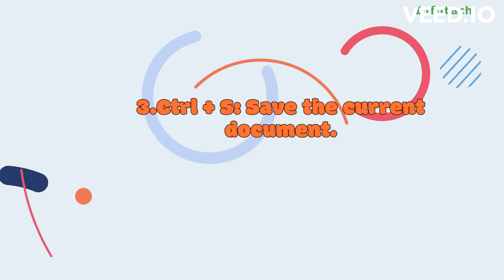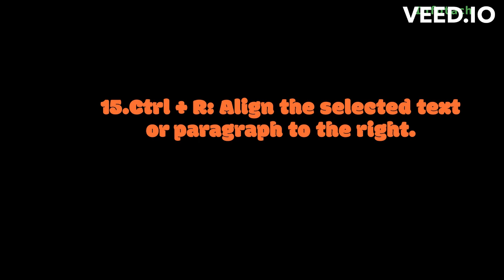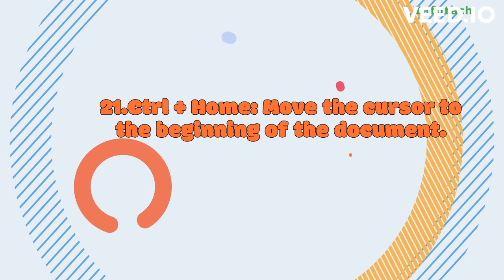25 MS office Short Keys (Supercharge Your Productivity with MS Office | Time-Saving Tips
Discover the hidden productivity gems of Microsoft Office shortcut keys and revolutionize your workflow. Save valuable time and effort by utilizing these time-saving keyboard shortcuts in Word, Excel, PowerPoint, and more. Increase efficiency, streamline tasks, and accomplish more with ease. Master the art of shortcut keys to navigate menus, execute commands, and simplify complex operations. Say goodbye to strain and fatigue, and unlock a world of productivity possibilities. Supercharge your work experience with Microsoft Office shortcut keys and boost your YouTube productivity today!